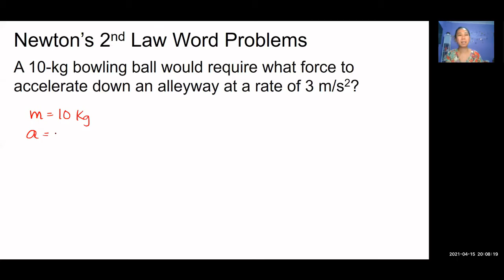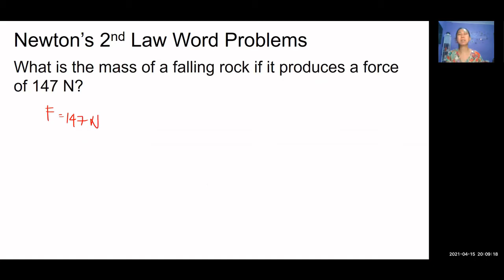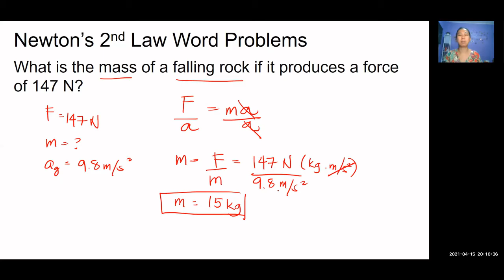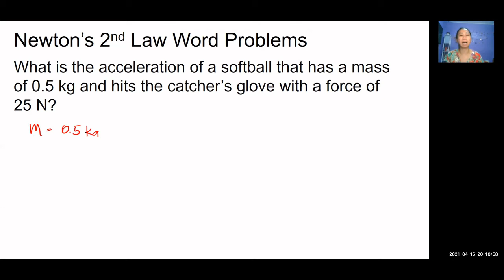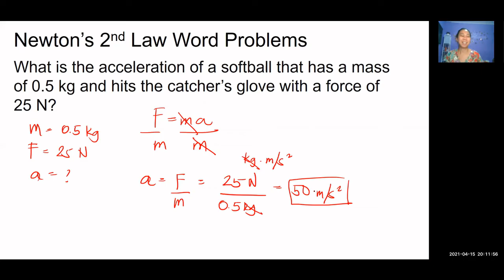Newton's 2nd Law Word Problems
Learn how to solve simple word problems involving Newton's 2nd Law of Motion (Law of Acceleration) in plain Tagalog.

ERRATUM: In problem No. 2, "What is the mass of a falling rock if it produces a force of 147 N?" The formula should be "m = F/a" instead of "m = F/m".